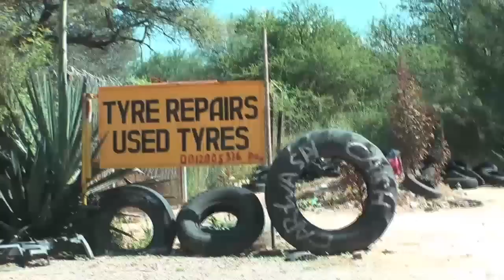Trip moto : la Namibie en BMW 800 GS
La Namibie en BMW 800 GS
Coincée entre la grande soeur sud-africaine, le Botswana, l'Angola et l'Atlantique, la Namibie offre un visage tranquille de l'Afrique. Un pays a découvrir, pourquoi pas à moto.